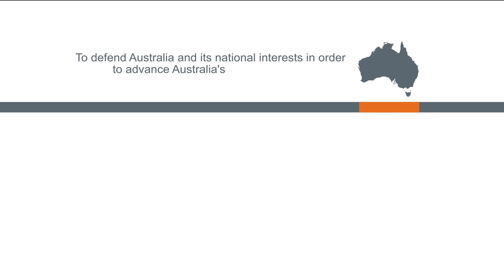RAN Band - Celebrates the Diwali Mela 2021 in Perth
The Royal Australian Navy Band joined the West Australian Indian community at the annual festival concert to celebrate the Festival of Diwali in Perth. Band members were eager to learn more about Indian culture and to contribute to the multi-cultural festival.